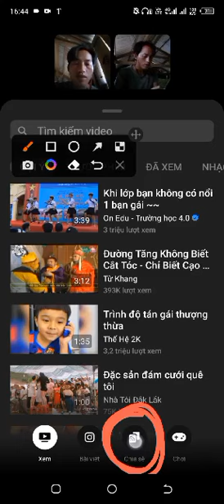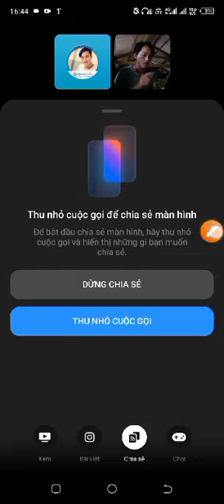Kawm Ses Nabcos / Kawm Ciajxes Mahees, Koobyeej Xyooj